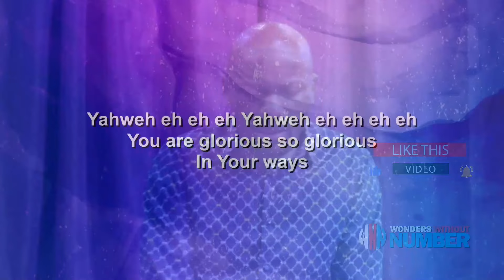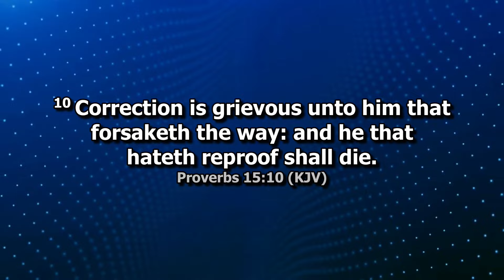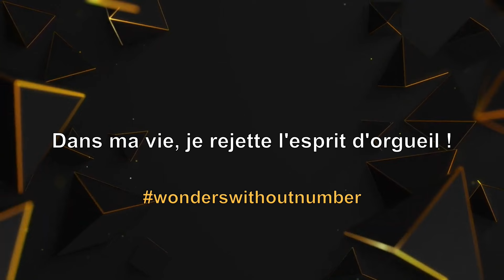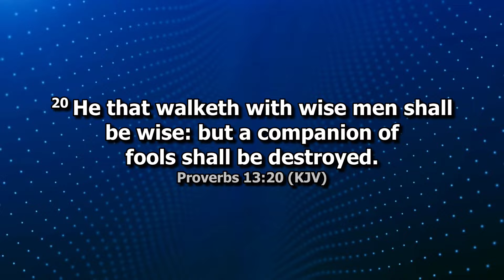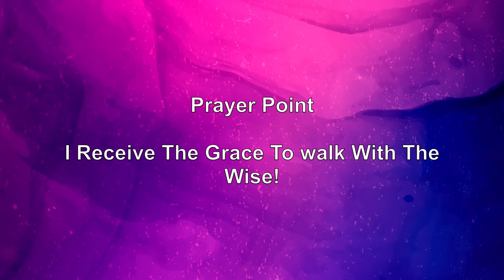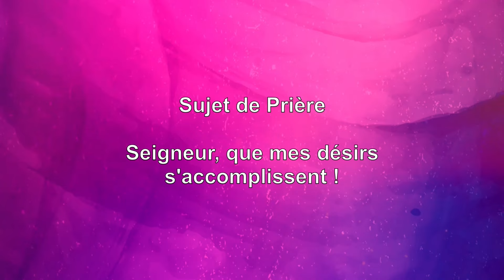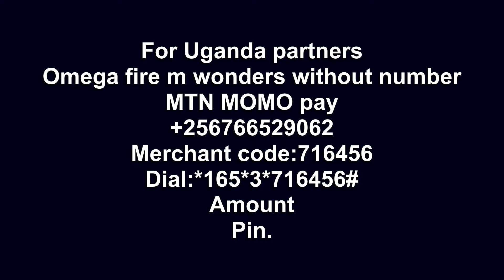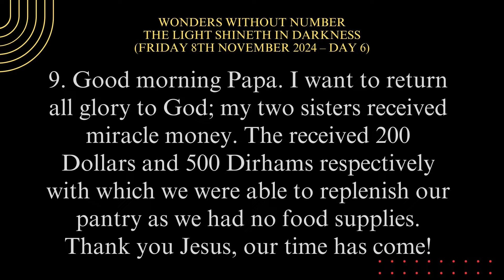LA LUMIÈRE JAILLIT DANS LES TENEBRES. || Merveilles sans Nombre || Jour6 // 8-11-2024// A.J.Suleman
Rejoignez le partenariat Wonders Without Number (Les Merveilles Sans Nombre).

Centre pour le réveil spirituel, les Écritures, les miracles étranges et le prophétique en Afrique pour Révéler Jésus ! Libérer les Destins !!!

apôtrejohnsonsulemanenfrançais

CONTACTEZ LES NUMEROS SUIVANTS POUR TOUT RENSEIGENEMNT EN FRANÇAIS